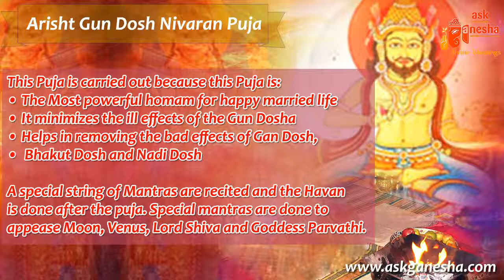Aristh Gun Dosh Nivaran Puja -For Nadi Dosh, Gan Dosh, Bhakoot Dosh, Low Gun Milan points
This Homam is especially to minimize the ill effects of the Gun Dosha. When the number of Gunas matching are less this Homam helps in reducing the malefic effect of the planets.